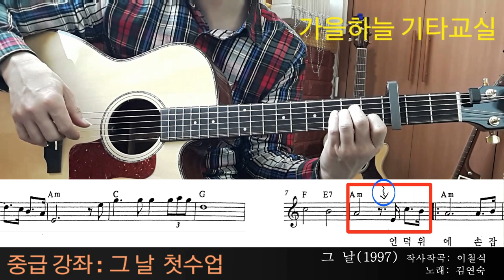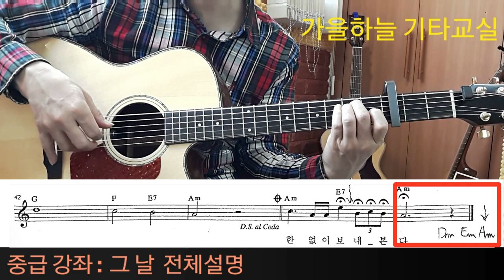(중급40강) 그 날 첫수업, 전체설명 / 가을하늘 기타교실